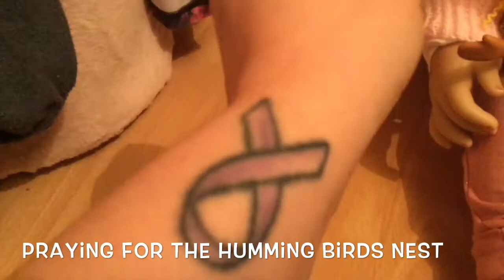Adults Only) Twinning Tuesday And Prayers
Dees channel